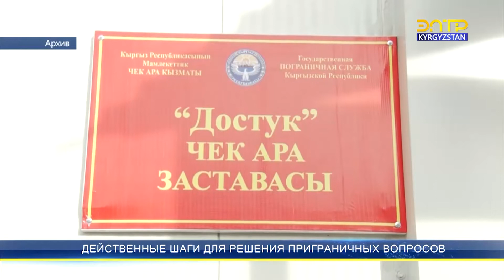ДЕЙСТВЕННЫЕ ШАГИ ДЛЯ РЕШЕНИЯ ПРИГРАНИЧНЫХ ВОПРОСОВ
Протокол, подписанный по итогам заседания правительственных делегаций по делимитации и демаркации кыргызско-узбекской государственной границы, отвечает интересам двух государств. Теперь нашим странам необходимо провести тщательные совместные исследования всех участков, а также двусторонние консультации. Кроме того сегодня прилагаются усилия для решения приграничных вопросов с Таджикистаном. Отметим, что общая протяженность кыргызско-таджикской границы составляет приблизительно 970 километров и является сложной. Насчитывается до 70 спорных участков.